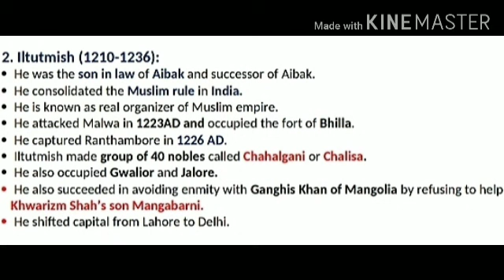iltutamish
Video from TR MEENA